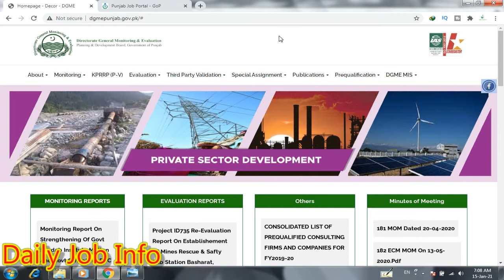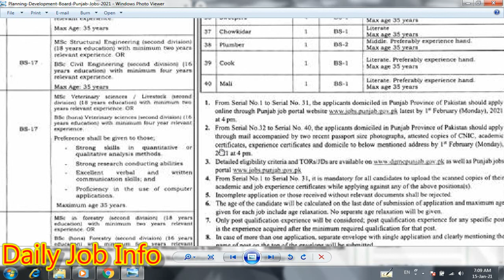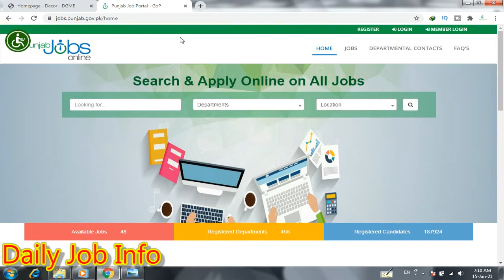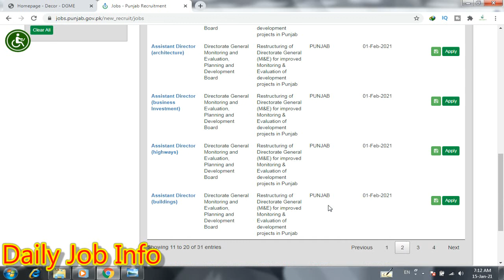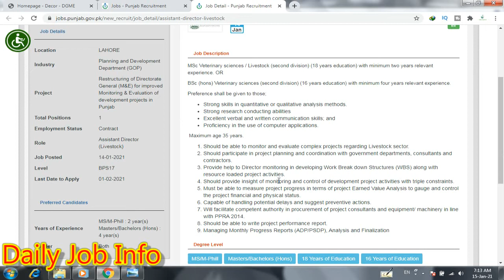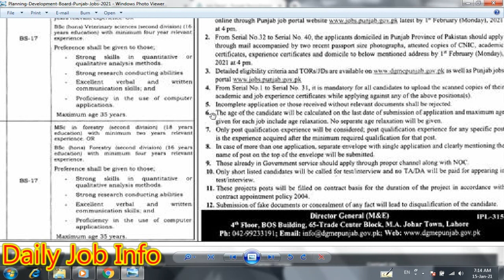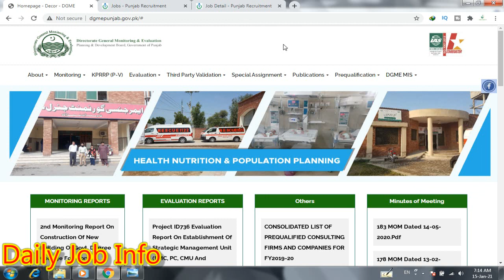Planning and Development Board Punjab Jobs 2021 | Latest Govt Jobs 2021 | Govt Jobs in Punjab 2021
Dear Friends

Blogger

Apply link

Advertisement link

Planning & Development Board Lahore Jobs 2021

Last Date to Apply: 01 February, 2021.

Punjab Healthcare Commission Jobs 2021

Khyber Medical College Peshawar Jobs 2021

Punjab Danish School Jobs 2021

MNFSR Jobs 2021